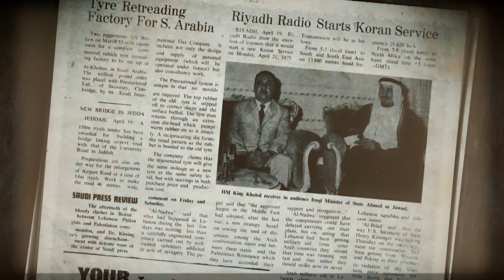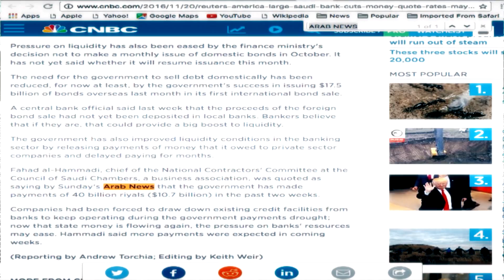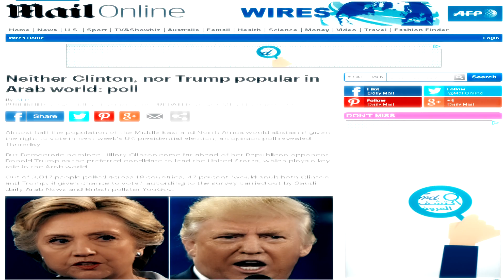Arab News at 42: towards a more digital, more global presence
As Arab News celebrates 42nd anniversary, we are undergoing an exciting digital transformation: here is how the future looks like.